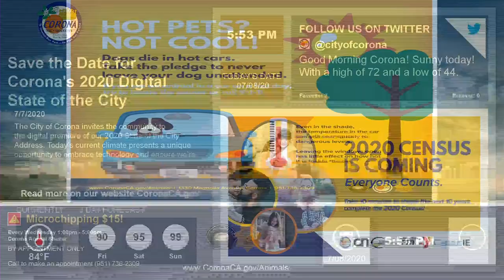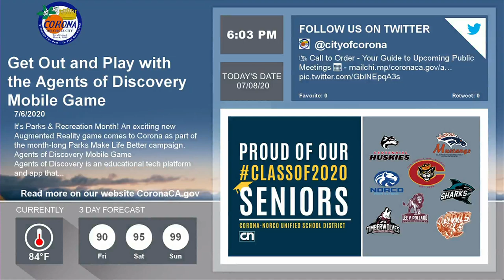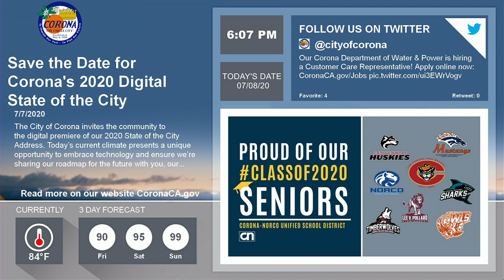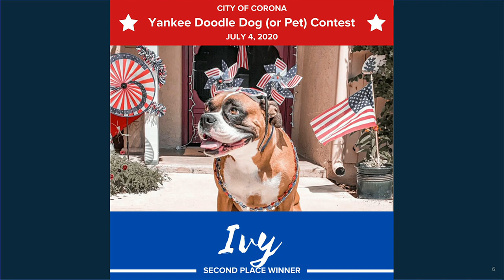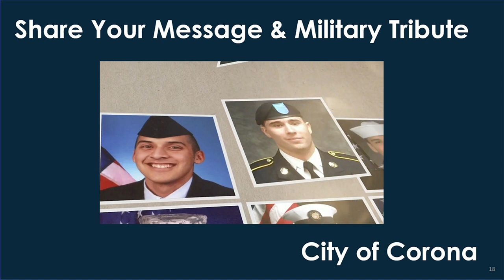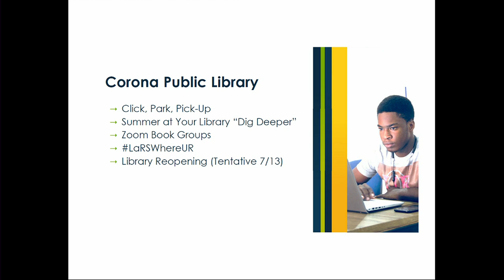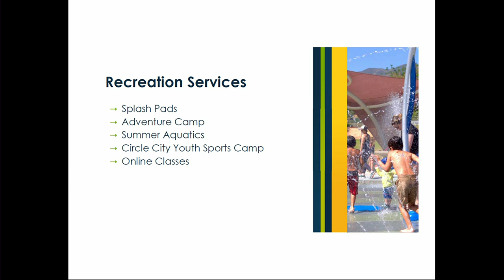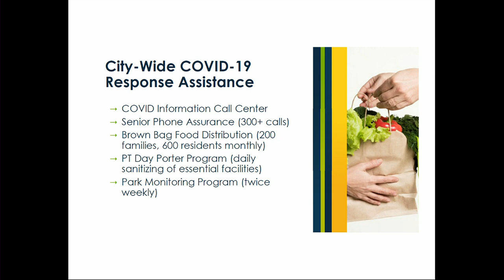Parks and Recreation Commission Meeting - 7/8/20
Streaming live from the City of Corona: Parks and Recreation Commission Meeting - 7/8/20.